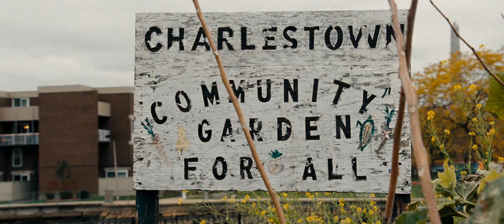The Town Director's Cut Senility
wait, what? i forgot the question already